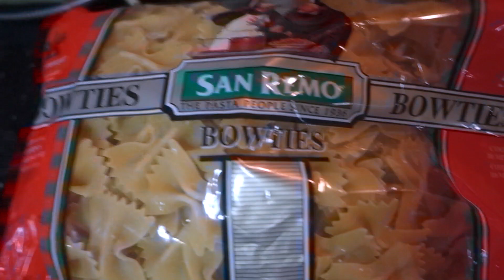EASY CARBONARA RECIPE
Hi loves!

Posting videos for fun! No hate just love!
Not a professional, just want to share my adventures with you all!

Hope you enjoy and God bless! x

Camera used:
Sony RX 100 III
Nikon D5100

Editor: iMovie